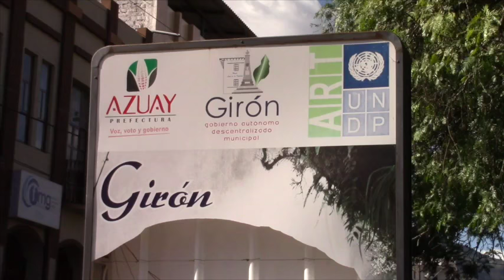Material promocional de Girón destruido en parque central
Un tótem publicitario colocado hace varios años en el parque 27 de Febrero que mostraba información de Girón, la semana pasada fue destruido por desconocidos, de este acto vandálico el concejal Fausto Ávila pidió al Municipio solicitar un informe al guardián del parque. El tótem ya venia desde hace meses soportando los malos tratos e incluso su iluminación no se encendía.